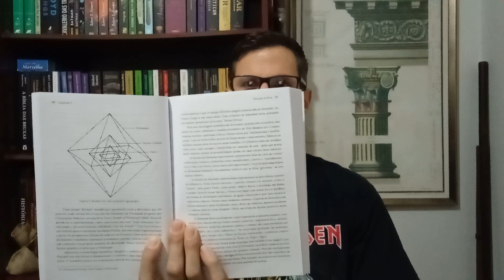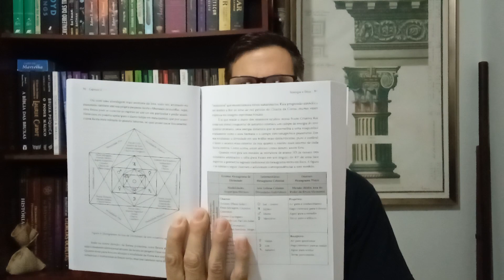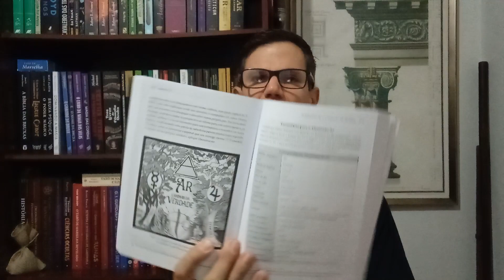BRUXARIA Elemental - Heron Michelle (Lançamento)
Comece sua jornada de Bruxaria no Caminho do Pentáculo, um sistema totalmente único de prática mágicka que incorpora rituais, trabalho de jornada e feitiçaria para ajudá-lo a se envolver totalmente com os elementos. Apresentando dezenas de ilustrações e mais de cinquenta rituais, feitiços e meditações, Bruxaria Elemental combina o pensamento esotérico com atividades práticas, permitindo que você crie uma prática poderosa e autêntica.

Apoie o canal comprando através dos links abaixo:
(Bruxaria Elemental)
(Bruxa Psíquica)
(O Livro de Magia das Velas)

Se quiser enviar um presente da minha lista na Amazon, o link está no banner do canal em cima do lado direito! Obrigado!!!
Me ajude sem gastar nada, curtindo, comentando e compartilhando!
Valeu!!!